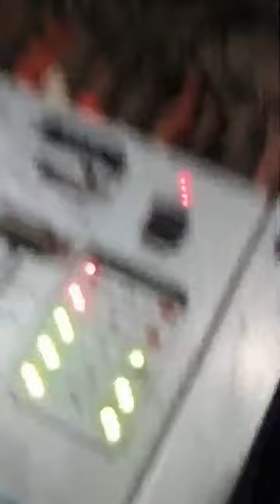La previa de "El Guardian de la Oscuridad"